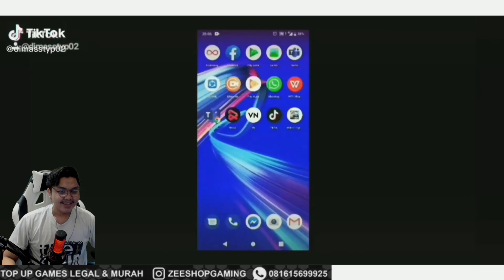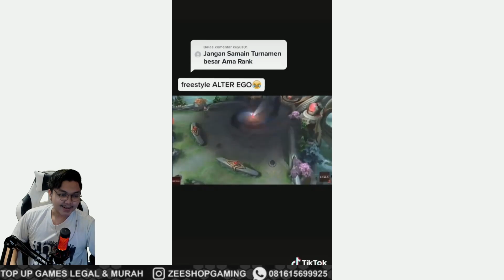REACT "YANG PENTING FREESTYLE DULU BOSS!" KONTEN MOBILE LEGENDS YANG VIRAL DI TIKTOK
4. KETIK KALIAN MAU SKIN EPIC APA DI MENU GIVEAWAY NYA KLIK LINK INI

TOP UP DIAMOND MURAH  DI JAMIN TERPERCAYA @ZEESHOPGAMING LANGSUNG KLIK LINK WA KE

HARGA JOKI :
MASTER - GM = 50 RIBU
GM - EPIC = 100 RIBU
EPIC - LEGEND = 200 RIBU
LEGEND - MYTHIC = 250 RIBU
DIKERJAKAN LANGSUNG OLEH NAFI GAMING